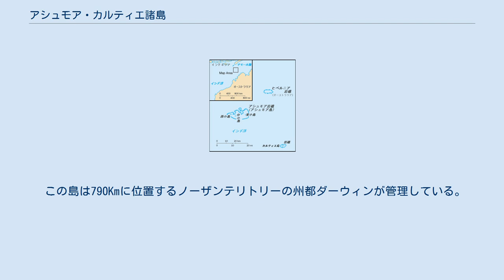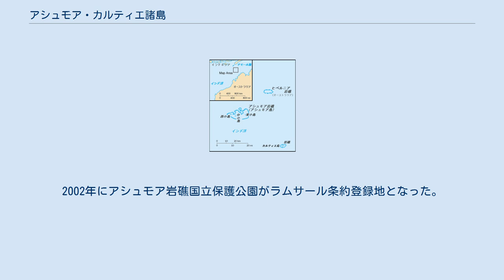アシュモア・カルティエ諸島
アシュモア・カルティエ諸島 アシュモア・カルティエ諸島（アシュモア・カルティエしょとう、Ashmore and Cartier Islands、アシュモー諸島・カーティエ島とも表記される）はインド洋、また60Kmを隔ててティモール海に浮かび、アシュモア岩礁とカルティエ岩礁の3つの珊瑚礁からなるオーストラリア領の無人島。
 この島は790Kmに位置するノーザンテリトリーの州都ダーウィンが管理している。
無人島だがウェスト島に自動気象観測所がある。
 オーストラリア政府と協定の下、砂地と珊瑚礁の海域はインドネシア人の漁場になっていた。
しかし、乱獲が目立つようになり、政府はインドネシア人の漁を監視するようになった。
20世紀の半ばに、オーストラリアとインドネシアではインドネシアの伝統的な漁師の協定交渉の権利を公認した。
オーストラリアの海底油田に隣接する領域からの石油の抽出を管理している。
 1700年代まではインドネシア人の漁師が訪れていたが、1800年イギリス船カルティエ号のナッシュ船長により、カルティエ岩礁が発見され、船名に因んでカルティエと名付けられた。
アシュモア岩礁は1811年2月イギリス海軍ハイバーニアの船長サミュエル・アシュモアにより、発見され、船の名からハイバーニア岩礁と名付けたが、後に船長の名から現在のアシュモアと名付けられている。
1850年代にはアメリカの捕鯨船がアシュモア岩礁で運営し、リン酸を採掘していた。
1878年アシュモア岩礁はイギリス領となった。
1880年1月5日には944tの鉄の艀がアシュモア岩礁のアンミリ・セント・カルティエ礁で座礁している。
アシュモア岩礁はアメリカとイギリスとの間で領有を主張し合っていたが、1909年にカルティエ岩礁と共に統合されイギリス領となった。
1933年に両岩礁はオーストラリア領となり、1938年にノーザンテリトリーの管理下に置かれる、1978年までオーストラリア政府に置かれる。
1983年にアシュモア岩礁国立保護公園(Ashmore Reef National Nature Reserve)が設立され、1985年アシュモア岩礁が自然保護区に指定。
2002年にアシュモア岩礁国立保護公園がラムサール条約登録地となった。